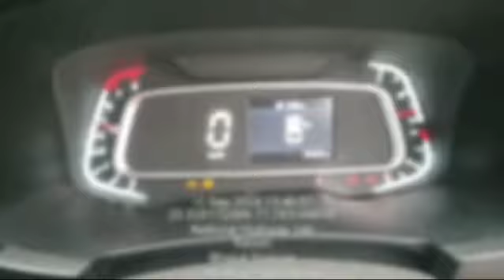KIA SONET HTK PLUS CHASSIS NUMBER LOCATION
KIA SONET ONLY CHASSIS LOCATION FIND NOT FOR SALE